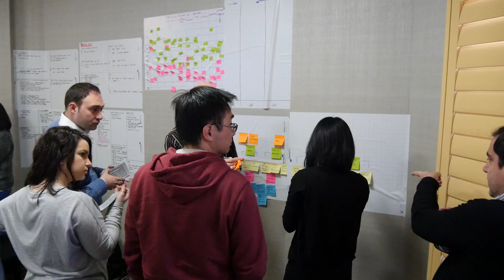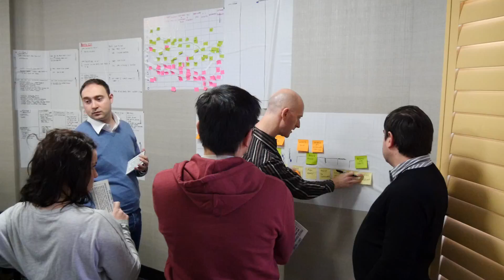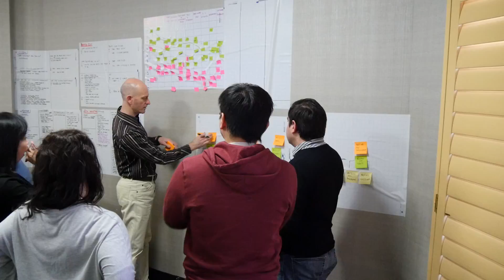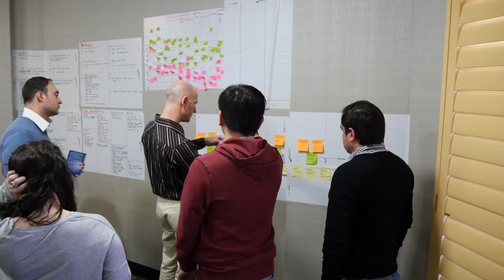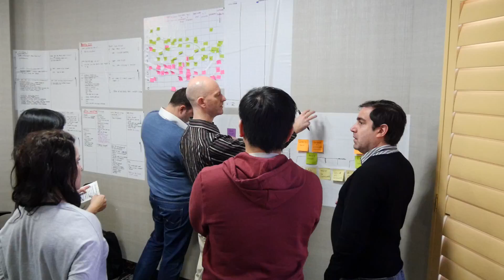BuildingTheProcessPerformanceLandscape finale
And moving to the SCO by connecting all the dots from task to Successful outcomes